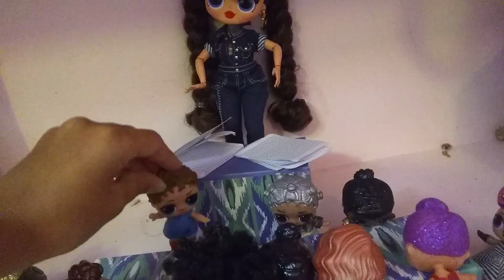The math test📝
Hi I do not have anything to say sooooo...Bye!